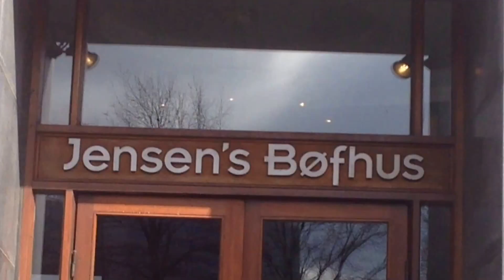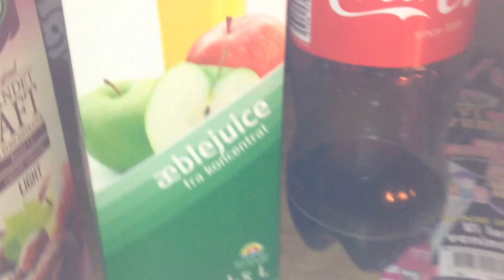VLOG MED PIGERNE !!